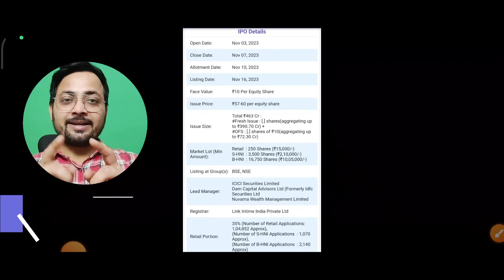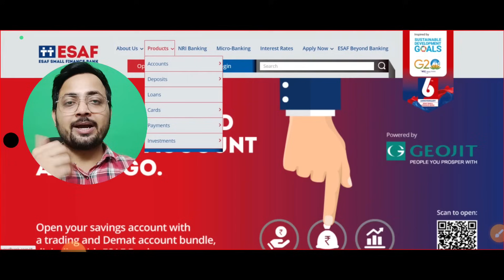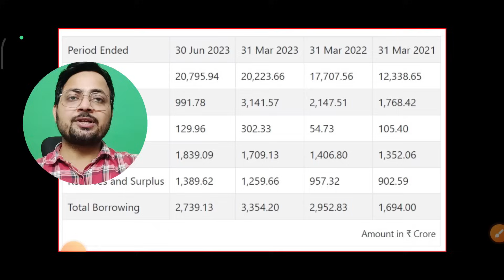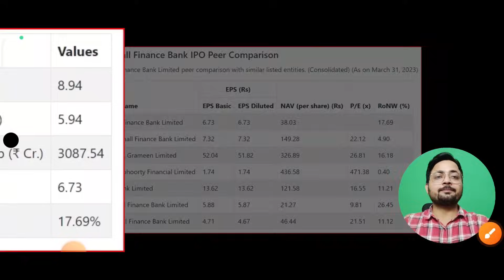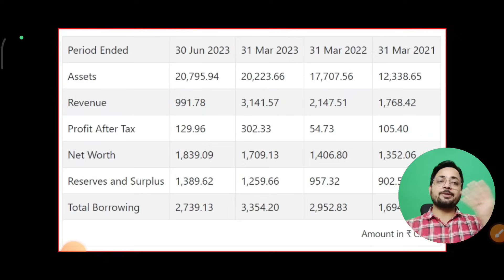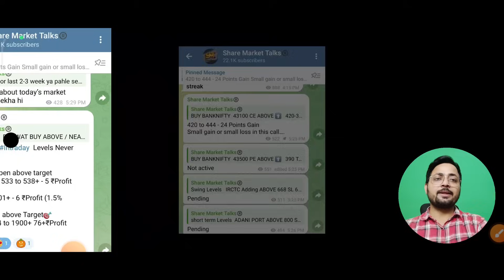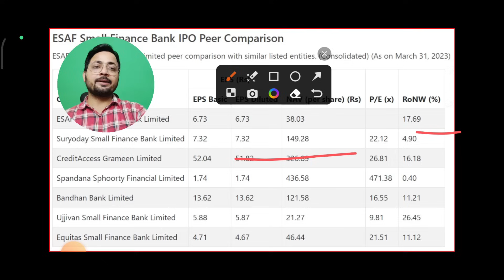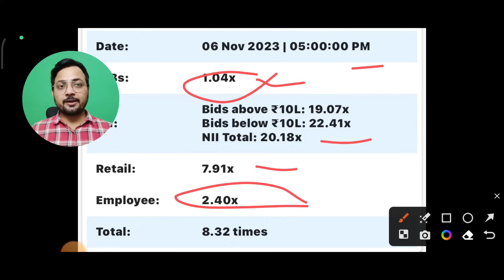ESAF Small finance bank IPO Apply or Not | ESAF IPO GMP | Small finance bank ipo GMP Today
ACCOUNT Opening Links 👇

4. Paytm - ( ब्रोकरेज ₹0 - ₹15 में कोई भी ट्रेड का आनंद ले)